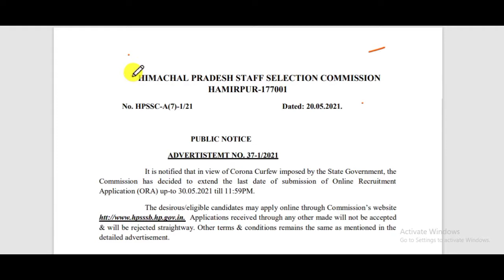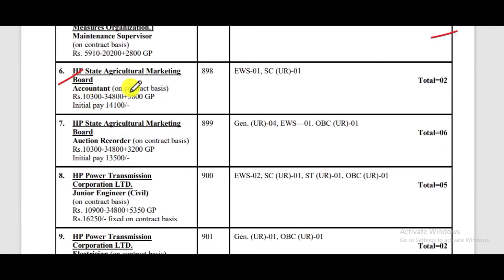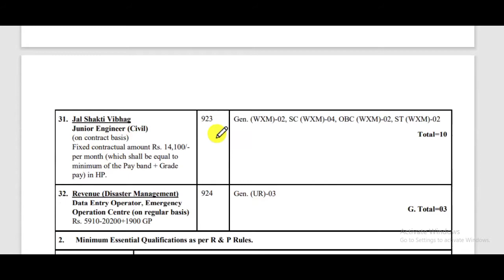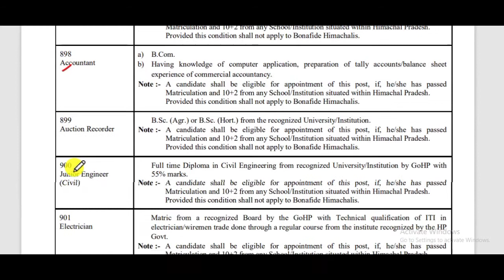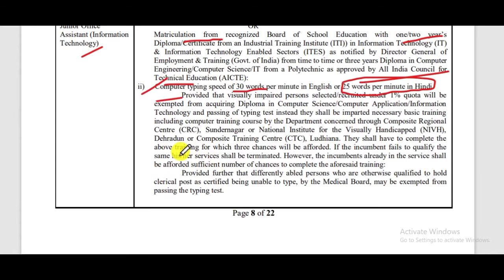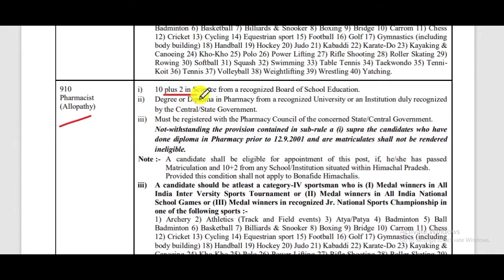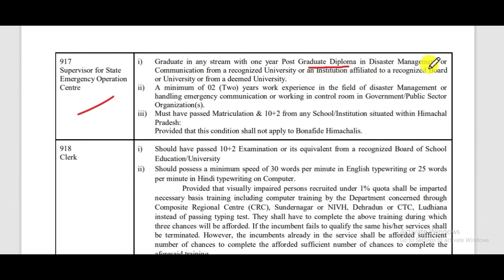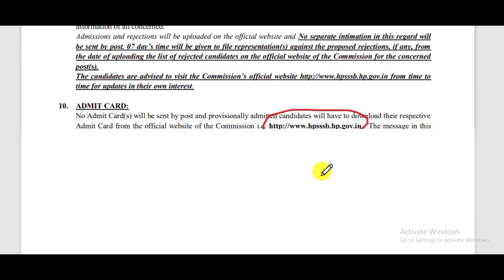HPSSSB Recruitment 2021 Apply Online for clerk, staff nurse, and other post hpsssb.hp.gov.in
HPSSC Recruitment 2021 Notification: Himachal Pradesh Staff Selection Commission, Hamirpur (HPSSC) or HPSSSB has again extended the last date of submitting application for various posts under advertisement number 37-1/2021 on official website - hpsssb.hp.gov.in. As per the notice, It is notified that in view of Corona Curfew imposed by the State Government, theCommission has decided to extend the last date of submission of Online Recruitment Application (ORA) up-to 30 May 2021 till 11:59PM.
Application Fee:

General Category/ E.W.S., Ex-Servicemen of HP relieved from Defence Services on their own request before completion of normal tenure - Rs. 360/-
General IRDP, Physically Handicapped, Ward of Freedom Fighter, Ward of ExServicemen of HP - Rs. 120/-
S.C. of H.P./S.T. of H.P./O.B.C. of H.P./BPL of H.P./EWS (BPL) - Rs 120/-
Female candidates, Ex-Servicemen of H.P. (Ex-Servicemen, who are relieved from Defence Services after completion of normal tenure) /Blind/Visually Impaired of H.P.  - No Fee

Pharmacist (Allopathy) - 100
Bee Keeper - 04
Development Officer (Sericulture) - 02
Maintenance Supervisor  - 01
Accountant - 02
Auction Recorder - 06
Junior Engineer (Civil) - 05
Electrician - 02
Scientific Assistant (Chemistry & Toxicology) - 01
Junior Office Assistant (Information Technology) - 23
Law Officer  - 01
Medical Laboratory Technician Gr II - 29
Junior Engineer (Civil) - 06
Steno Typist - 03
Laboratory Assistant - 06
Ophthalmic Officer - 02
Pharmacist (Allopathy) - 06
Hostel Supdt.-cum-PTI - 03
Junior Engineer (Electrical) - 01
Junior Officer (P&A) - 01
Junior Technician (Tailor Master) - 01
Asst Superintendent Jail/Welfare Officer-cum-Asst Superintendent Jail - 04
Fireman - 43
Supervisor for State Emergency Operation Centre - 01
Clerk - 10
Language Teacher - 09
Hostel Warden - 02
Press Duftry - 01
Accountant - 01